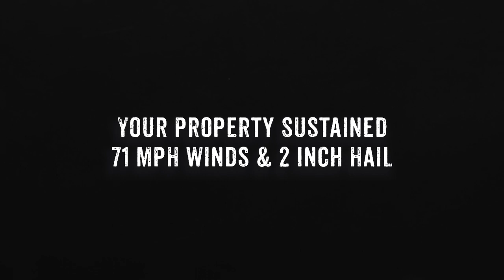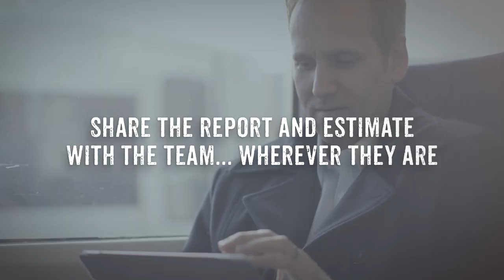After the Storm - Baseline 360